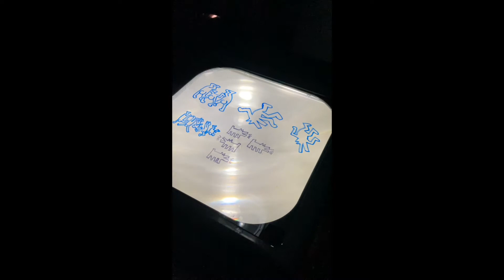(promo) 100th day 2022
KEEP ART & MUSIC IN OUR PUBLIC SCHOOLS!!!

-in "notes" section please write down 100th Day or a student's grade!